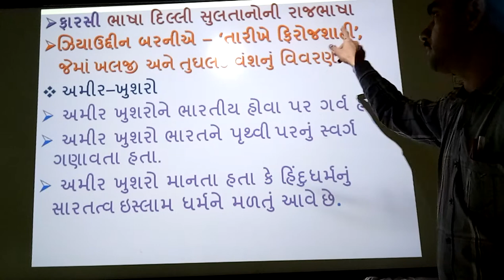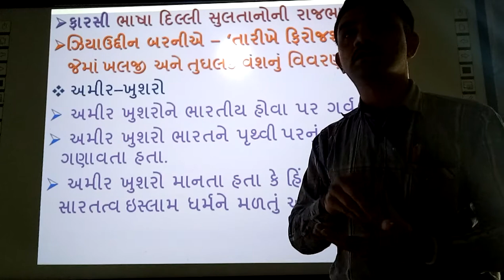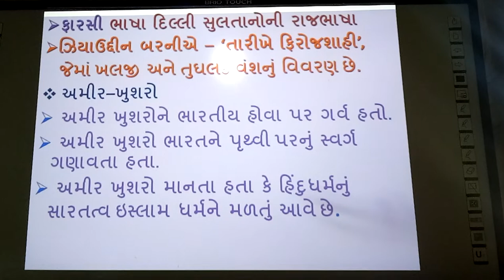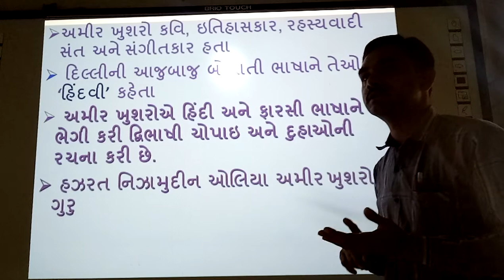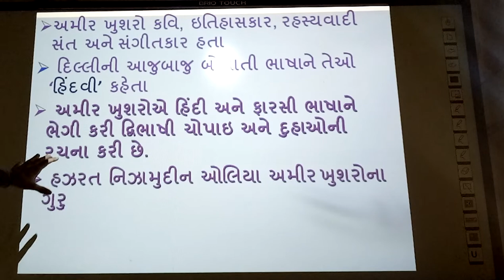Amir Khushro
smart india, | suresh dhoriya, | Amir Khushro | Social science, | samajik vigyan, | Rajbhasa, | Best Information of Amir khooshro, | you tube, | Education, | technology, | animation, | short note, | social science, | videos, | Information,